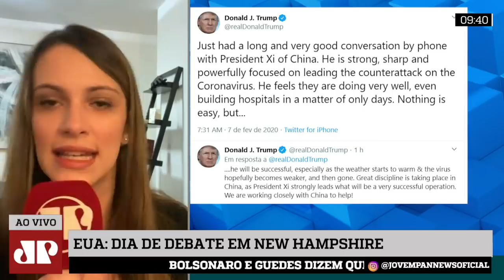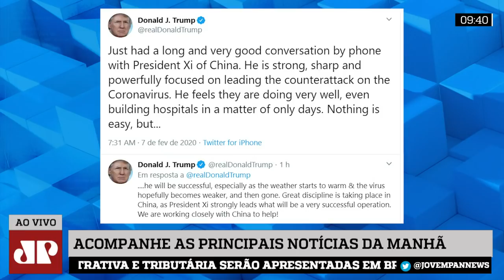Trump confirma morte de líder da Al-Qaeda no Iêmen